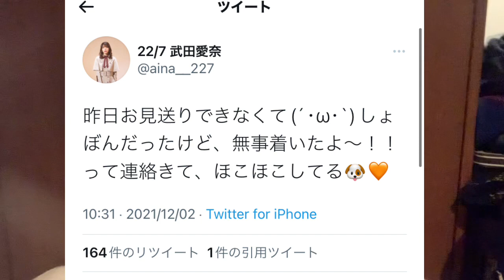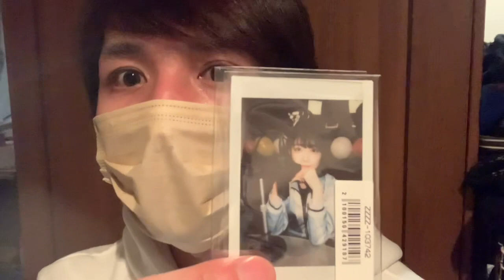映画けいおん！上映１０年の今日。けいおんの思い出と仲間、友達について話してみた！！【けいおん】【22/7計算中】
10年ってエグいね😅wwww

声優さんもほぼ既婚者ですよ😊

ナナニジメンバーも何年かしたら結婚するのかな。彼女達が幸せならOKです！！

ずっと友達でいてね！！

22/7"

再生リスト"